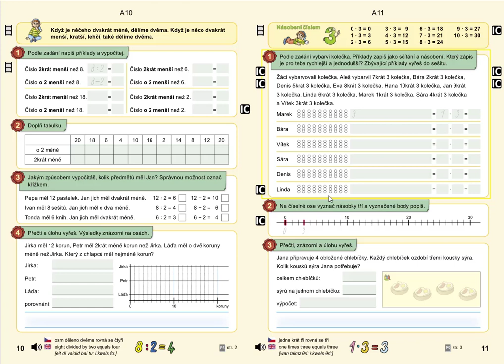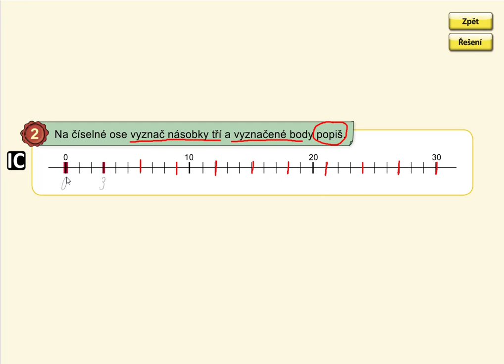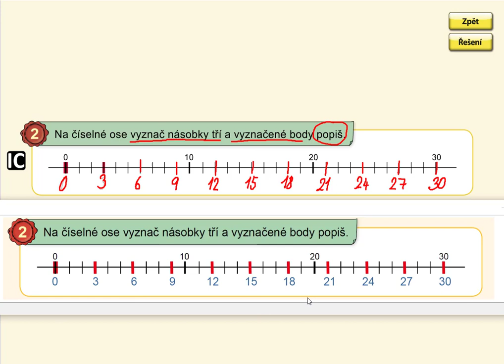Násobení číslem 3, MATÝSKOVA MAT. 6. DÍL - VYVOZENÍ NÁSOBENÍ A DĚLENÍ, str. 11, cv.2